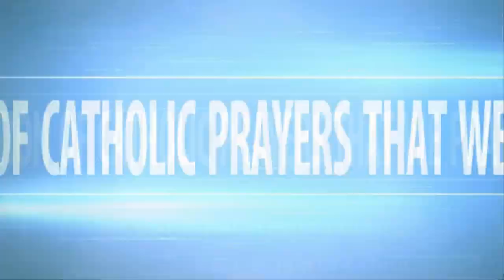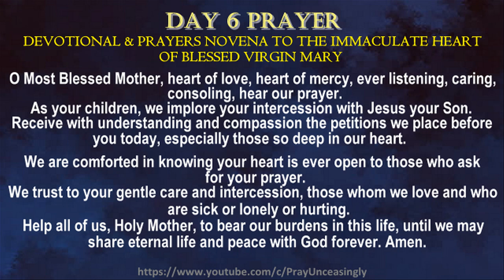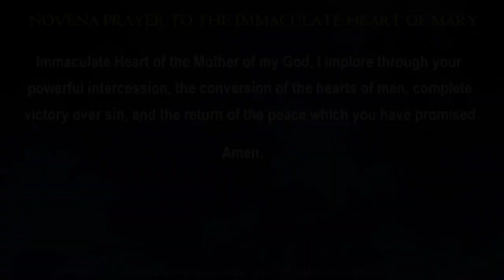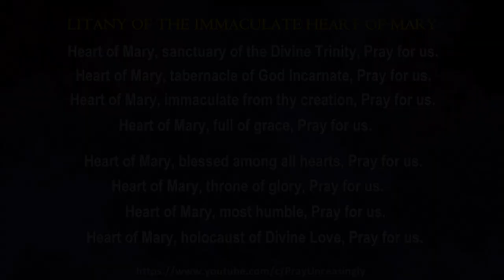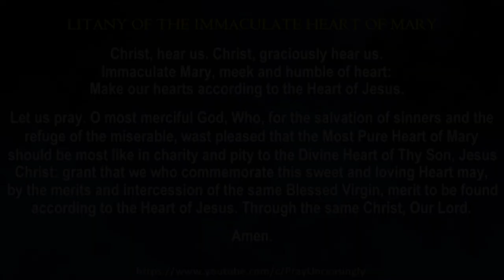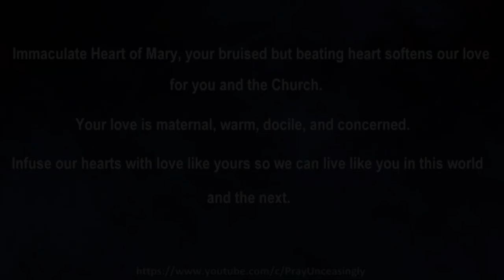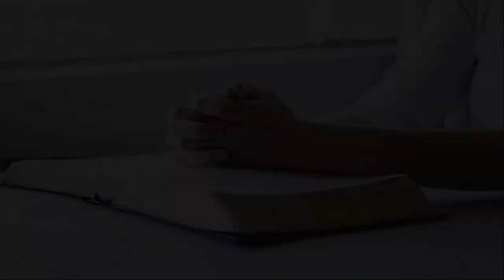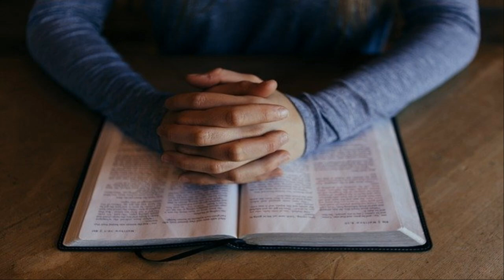DAY 06 MIRACULOUS NOVENA PRAYER TO THE IMMACULATE HEART OF MARY